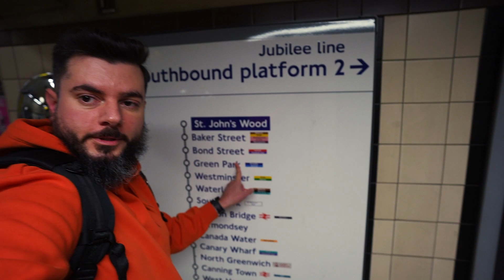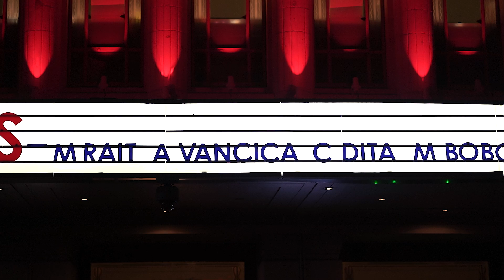Mihai Rait - Vlog #16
Dupa 3 ani de de Pandemie am avut placerea sa ma revad cu 4 dintre cei mai faimosi  artisti comendiati din Romania!
Este o onoare sa pot petrece timp si sa invat de la ei!
Uite cam asa a fost weekend-ul de 19-20 Noiembrie 2022
Vizioanare placuta si pana data viiroare Fii Responsabil !!!